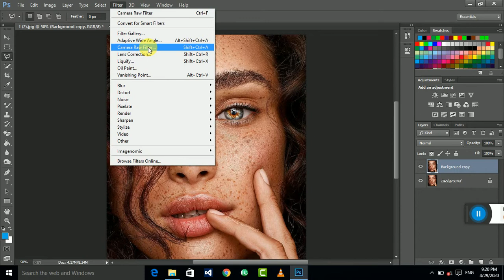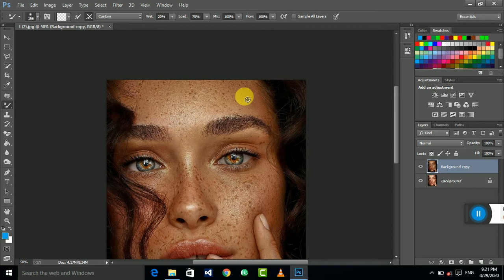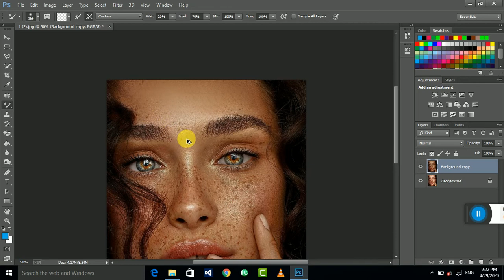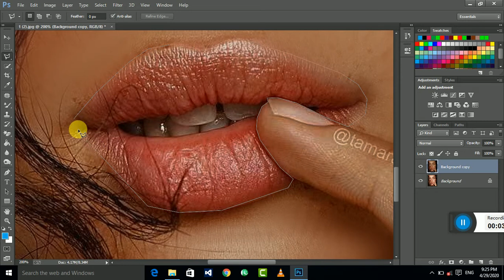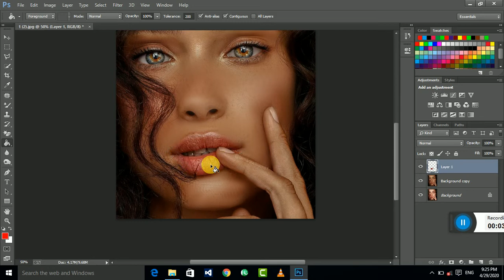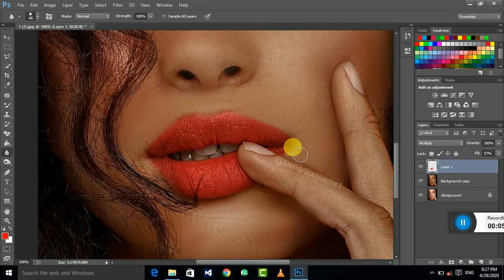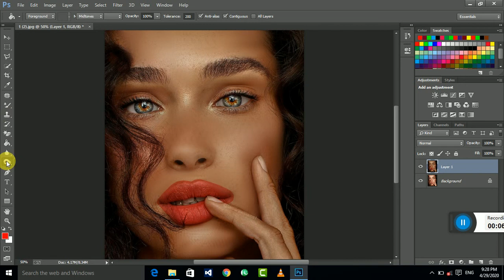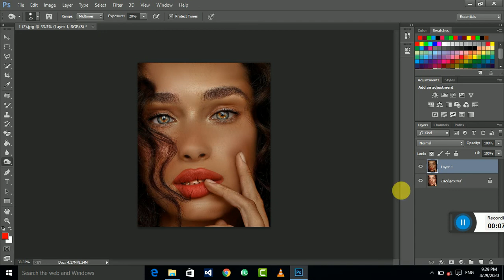High-End Skin Softening in Just Minutes in Photoshop cc 2020